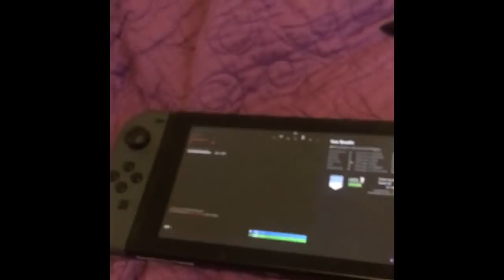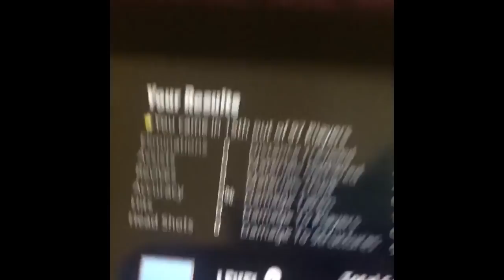Lets Play Fortnite Episode 1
Help i really hate   breathing when i play this game my entire body just dissapates